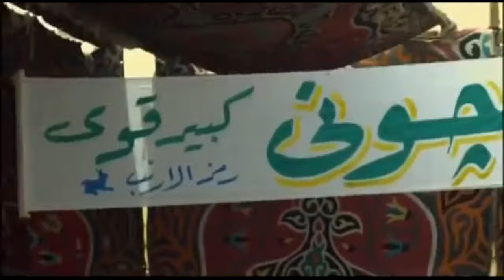فزاع ملك الكوميديا خلاص وقع في الحب ومش عارف يمسك نفسه من الغباء بتاع الحب 😂😂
ـــــــــــــــــــــــــــــــــــــــــــــــــــــــــــــــــــــــــــــــــــــــــــــــــــــــــــــــــــــــــــــــــــــــــــــــ

عبارة عن نوع جديد من المسرحيات على شكل حلقات، بحيث تكون كل حلقة باسم ومضمون مختلف في إطار كوميدي ترفيهي ساخر، عُرِض لأول مرة في 17 يناير 2014. وتوالت العروض أسبوعيًا على المسرح إلى أن وصل إلى 21 عرضًا، وقد لاقى نجاحًا واسعًا في الشارع المصري مما حفز الفرقة على عرض موسم ثاني، وقد تم عرض الموسم الثاني على نفس المسرح في 21 نوفمبر 2015، وتوالى نجاح الفرقة الشيء الذي دفعهم إلى موسم ثالث عُرض أول أيام عيد الفطر بتاريخ 28 أغسطس 2015 على مسرح جراند نايل تاور بمدينة جاردن سيتي[1]. فيما بدأت الفرقة بعرض عروض الموسم الرابع ابتداءا من أول أيام عيد الفطر بتاريخ 6 يوليو 2016 على نفس المسرح. [1] وانطلقت عروض الموسم الخامس في 24 يونيو 2017 الموافق لأول أيام عيد الفطر على نفس المسرح. فيما تم عرض أولى حلقات الموسم السادس (الموسم الرابع بالنسبة لإم بي سي مصر) أول أيام شهر رمضان 1439 الموافق ليوم 17 مايو 2018.
العروض من بطولة الفنانين أشرف_عبد_الباقي، علي_ربيع،# مصطفى_خاطر، حمدى_الميرغنى، محمد_أنور، دينا_محسن و#كريم_عفيفي، وعدد من الوجوه الشابة. ومن تأليف وإخراج السيناريست المصري نادر صلاح الدين.
عُرض الموسم الأول والثاني على قناة الحياة تحت اسم تياترو_مصر، قبل أن تحصل قناة إم_بي_سي_مصر على حقوق بث الموسم الثالث والرابع والخامس والسادس مع تغيير الاسم إلى

ـــــــــــــــــــــــــــــــــــــــــــــــــــــــــــــــــــــــــــــــــــــــــــــــــــــــــــــــــــــــــــــــــــــــــــــــ

طاقم العمل كامل
أشرف_ عبد_الباقي
حمدى_الميرغنى وشهرته#الميرغني
محمد_أنور وشهرته#انور
محمد_أسامة وشهرته#اوس_اوس
إسراء_عبد_الفتاح زوجه حمدي المرغني
اسماء المسرحيات في الموسم_ الاول
اسماء المسرحيات في
مسرحية# كجي_2